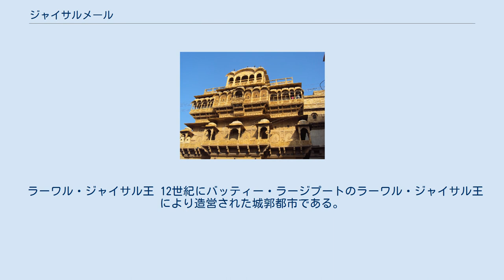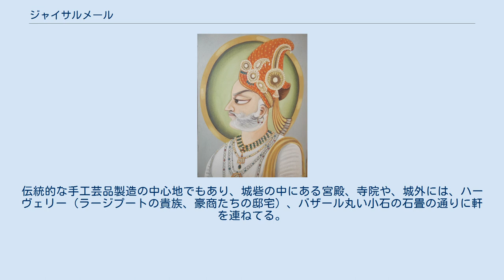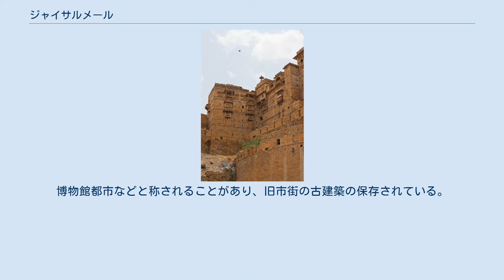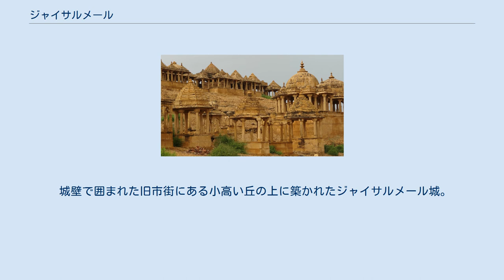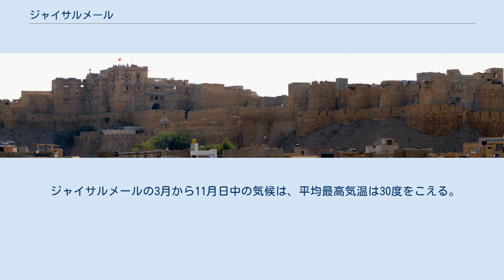ジャイサルメール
ジャイサルメール（ヒンディー語：जैसलमेर jaisalamēr、英語：Jaisalmer）は、インドのラージャスターン州に属する都市である。
日が沈む頃、街が金色に輝くのが見えるのでゴールデンシティの愛称がある。
人口5万8千人（2001年）。
タール砂漠のほぼ中央部に位置するオアシス都市である。
毎年2月の満月の3日間に「砂漠祭り」が開催される。
 ラーワル・ジャイサル王 12世紀にバッティー・ラージプートのラーワル・ジャイサル王により造営された城郭都市である。
ジャイサルメールの名はラーワル・ジャイサルの名に因んでいる。
町の中心には7haほどの台地状の丘があり，その上が城壁に囲まれた王宮となっている。
町は東西1km，南北1.2kmの城壁に囲まれており，この内部が旧市街となっている。
インドから中央アジア、中東アジア、エジプトと続く二つの主要ルート上にある戦略的な立地で、ジャイサルメールの繁栄にとって有利に働き、東西の中継貿易の拠点であり、高級シルクや香辛料を沢山ラクダの背に乗せて自分の領土を通過してデリーやシンド地方（現在のパキスタン南部）に向かうキャラバンサライ（貿易商隊）たちから課税をし、税収により町は繁栄をした。
伝統的な手工芸品製造の中心地でもあり、城砦の中にある宮殿、寺院や、城外には、ハーヴェリー（ラージプートの貴族、豪商たちの邸宅）、バザール丸い小石の石畳の通りに軒を連ねてる。
海洋貿易の発達や鉄道の開通によってキャラバンサライ（貿易商隊）による東西貿易ルートが衰退すると共に、ジャイサルメールもその栄華が衰え、インド・パキスタンの分離独立によって貿易ルートが分断されることによって街は衰退の一途をたどり始めたが、三度の印パ戦争によってジャイサルメールの戦略的・防衛的重要性が増したため、インディラ・ガンディー運河が建設されたり、250～300億立方メートルの天然ガスの埋蔵が、 ジャイサルメール盆地のマノーハル・チバ、タノット、ダンデワラ、シャガーで発見され、ジャイサルメールの街は復興した。
 高台に立つこの城塞は金色を思わす黄色の 砂岩でできており、町も同じ砂岩で造られていることから ゴールデン・シティと呼ばれている。
博物館都市などと称されることがあり、旧市街の古建築の保存されている。
 2013年、第37回世界遺産委員会で、ラージャスターンの丘陵城塞群として、ラージャスターン州の6つの城塞が世界遺産に登録され、ジャイサルメールのランドマークでもあるジャイサルメール城も世界遺産に登録された。
 城壁で囲まれた旧市街にある小高い丘の上に築かれたジャイサルメール城。
何世紀も変わらないインド中世の街並みであり、城内には7階建ての宮殿や、12世紀から15世紀にかけて建設されたジャイナ教寺院の数々や家々が建ち並び、現在でも人々が住む。
 ジャイサルメール城。
標高80ｍのトリクタの丘の頂上に、ラーワル・ジャイサルによって1156年に建てられた。
黄色い砂岩で築かれ、その後の統治者達によって増改築がなされた。
 最も快適な気候は12月から2月の平均最高気温は23度～28度までである。
夜はすんだ砂漠の空気が、日中の暑さを消し去り、本当に寒くなり、摂氏7度まで気温が下がることもある。
 ジャイサルメールの3月から11月日中の気候は、平均最高気温は30度をこえる。
とくに5～6月は40度をこえ暑くなる。